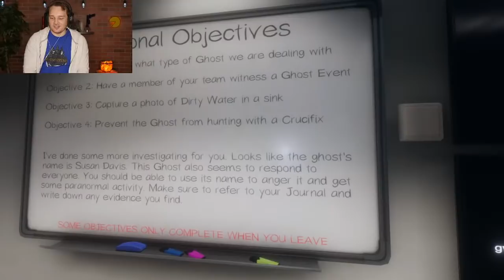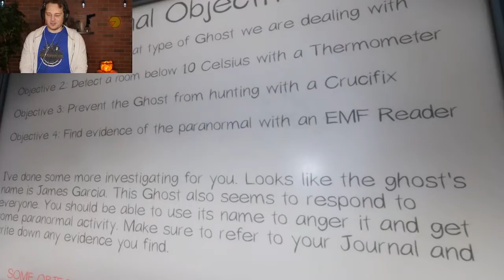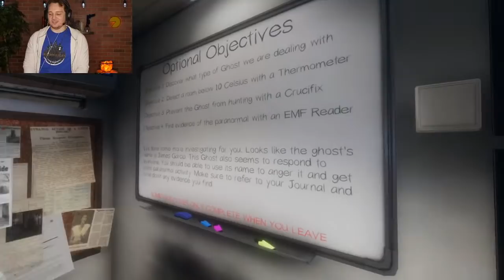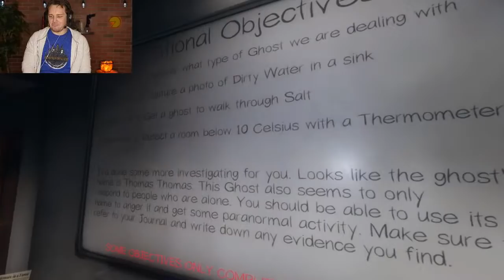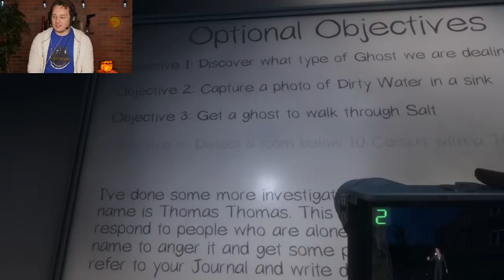THE HUNT BEGINS! - Let's Play Phasmophobia!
The Random Encounters crew takes up ghost hunting as a side job!